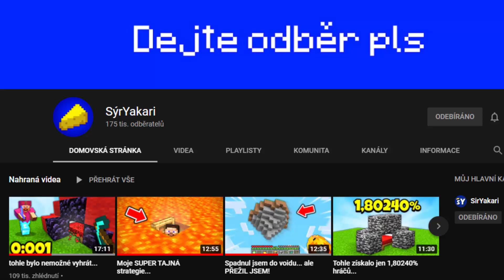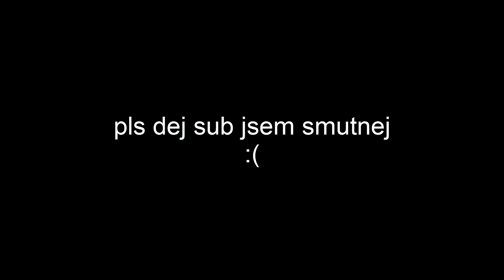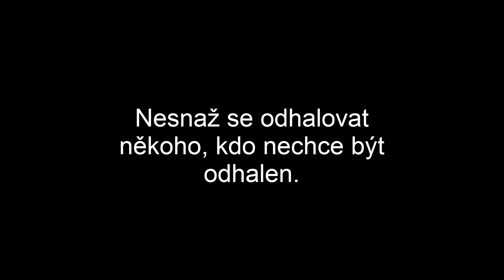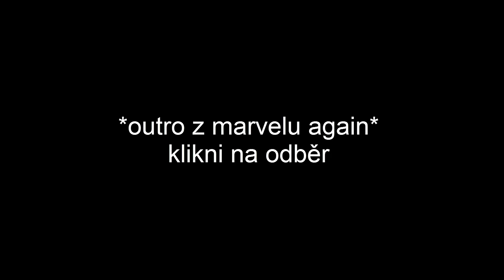Kdo je SirYakari - DOKUMENT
Kdo je SirYakari ? To se dozvíš v tomhle videjku! ;)

❤ Děkuju za veškerou podporu! ❤

@NusFe 2020